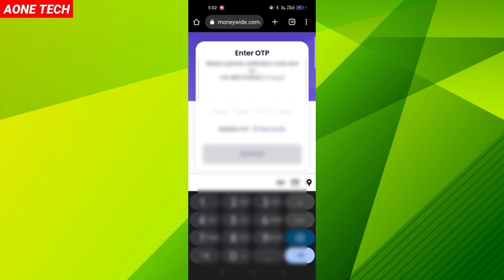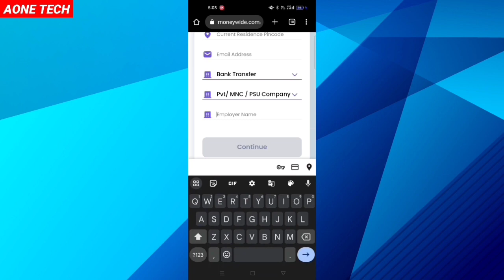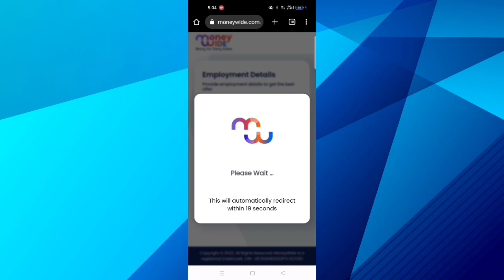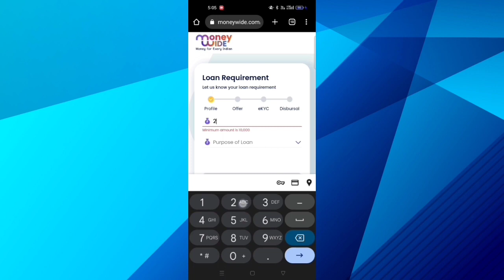Instant Personal Loan Apps 2023 | New Instant Loan App | Today New Loan Apps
⏩⏩ QUERIES -
best instant loan app without income proof,instant loan,loan app fast approval,instant loan app without income proof,aadhar card se loan kaise le,instant

1. A-ONE TECH Channel Never Promote and Support any Loan Application, And never force anybody to take loan from any app or company.

2. Channel Provide only review of Loan App or company.

3. Channel is not responsible for any type of Profit or loss.

Thanks